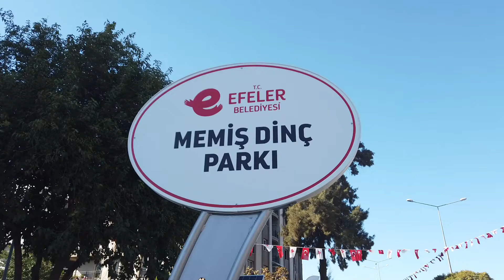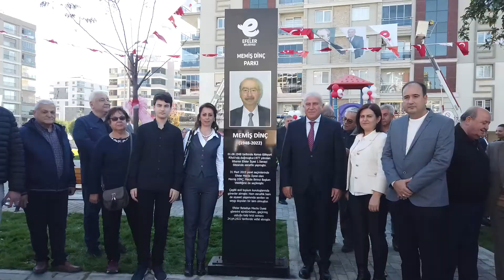Efeler'den Vefalı Hizmet Memiş Dinç Parkı Açıldı